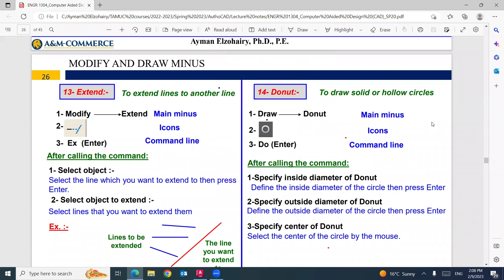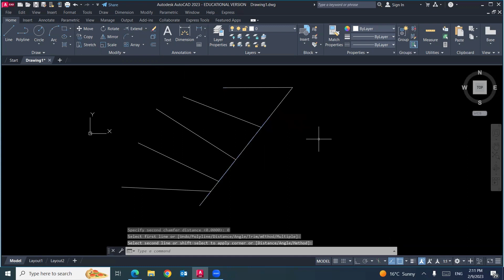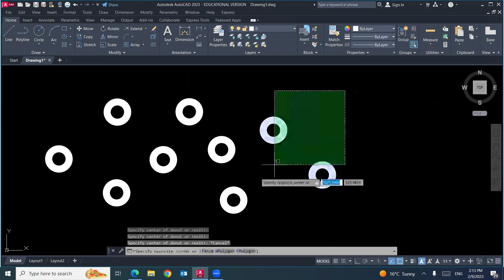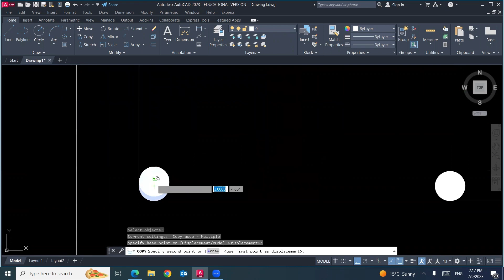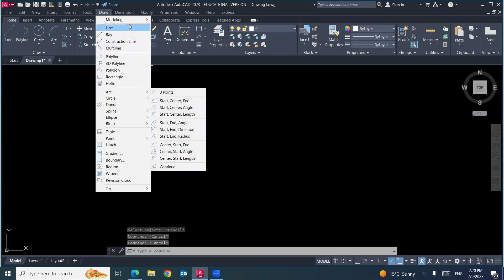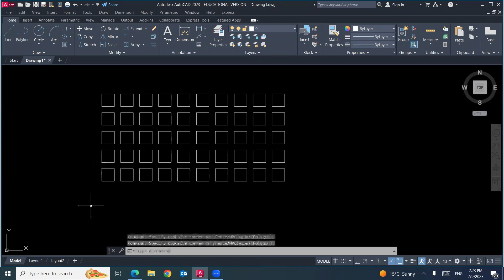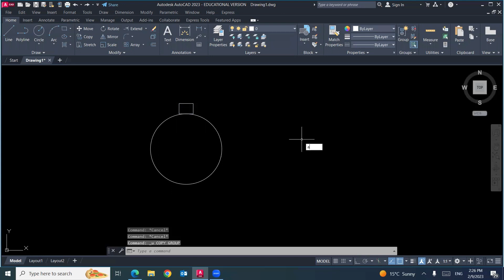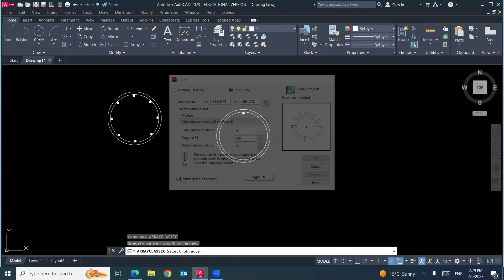7- AutoCAD commands (EXTEND, DONUT, and ARRAY)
How to use extend, donut, and array to draw reinforced concrete cross-sections.